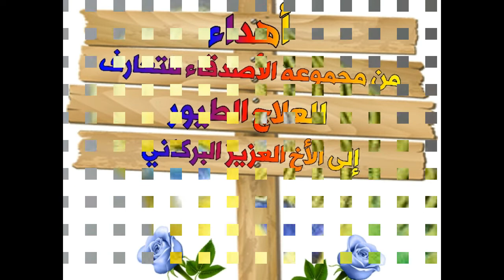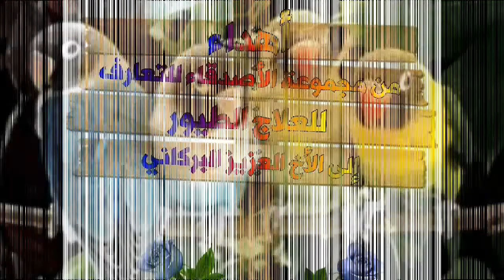تطهير الطيور ثم التزاوج